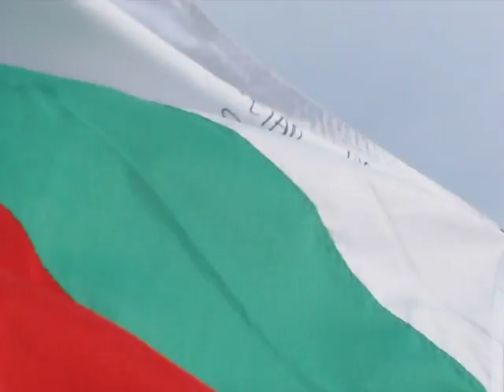Petar Stoychev 06.08.2011 Magog